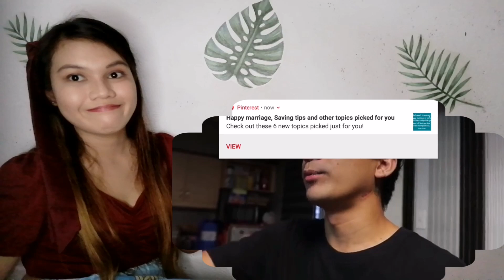LOLEY SOBRANG BITTER SA JOSA NOON (MAGASAWA CHALLENGE BITTER REACTION VIDEO)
Derecho na kayo sa 5:00
Inantok ako, Baket ba? 🙄😂
I don't hate them okay!? 😂

Dito tayo sa Di bitter